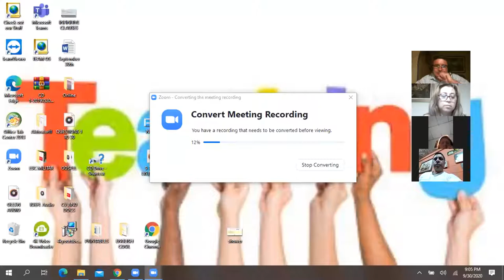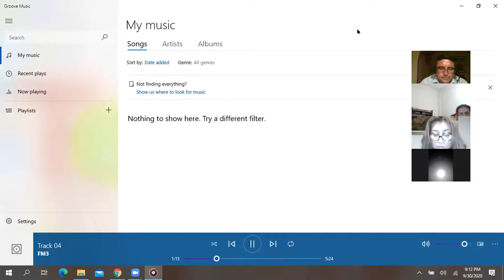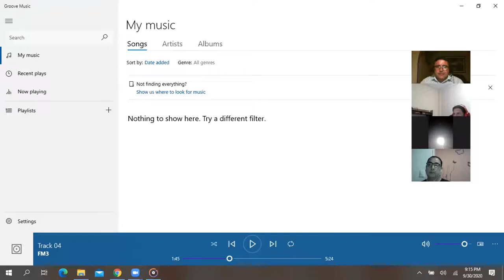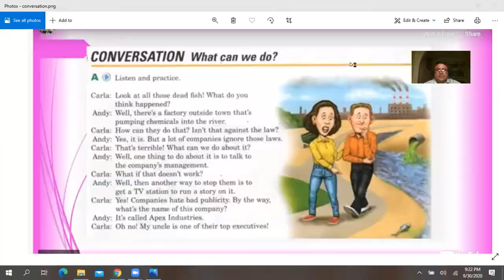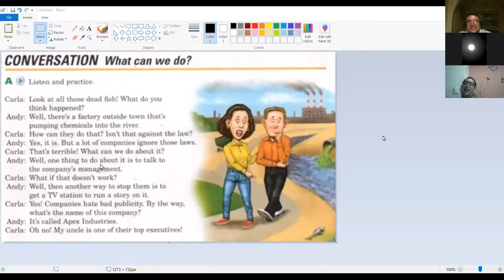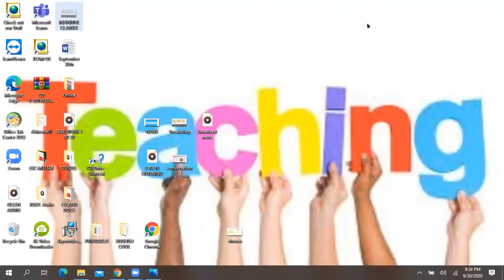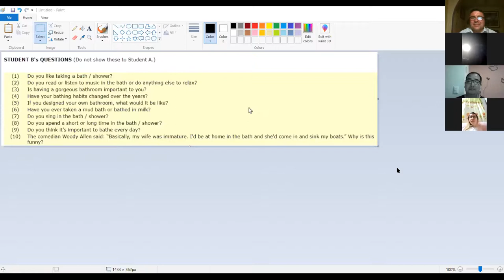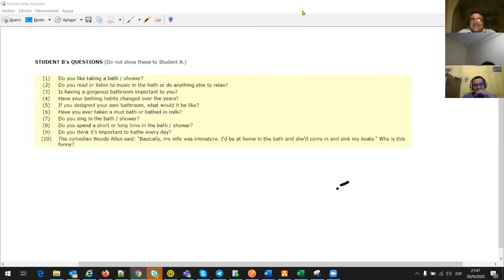Ingles Corporativo-Infinitive clauses-Sept 30th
Infinitive clauses-Sept 30th